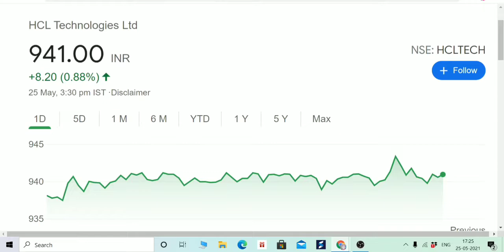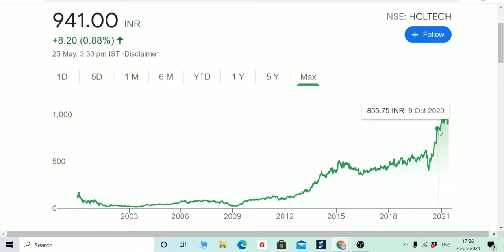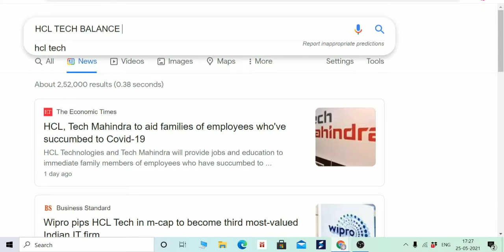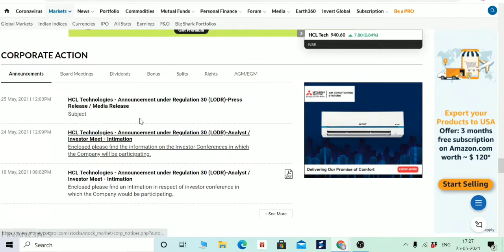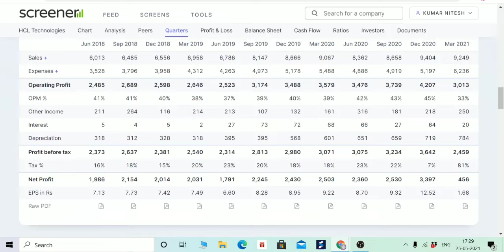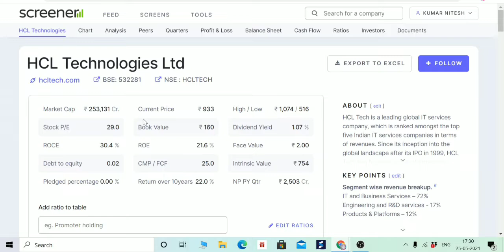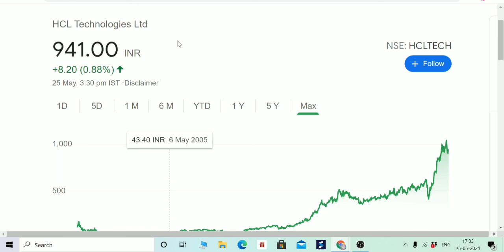BREAKOUT STOCK, HCL TECH, TARGET PRICE 1200 RUPEE, 30% GAIN, IT STOCK, BOISB 👽 BEGINNERS